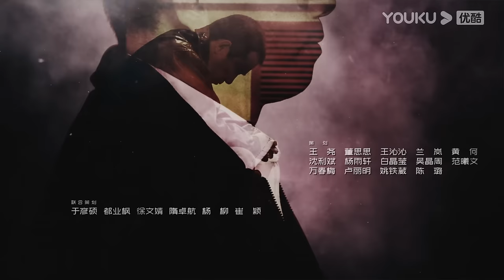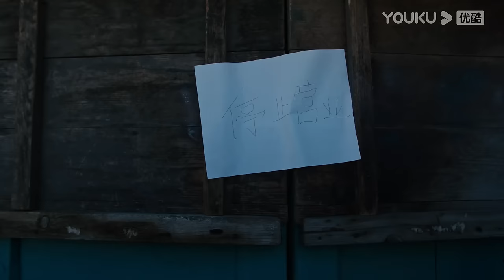ENGSUB【FULL】立功·东北旧事 Good Guy Good Luck EP03 | 范伟余男携手同行，侦破迷案 | 范伟/余男/潘斌龙 | 悬疑剧 | 优酷华语剧场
★以下地区观看正片请移步优酷国际版APP：印度尼西亚, 新加坡, 泰国, 菲律宾, 越南，马来西亚，中国香港, 中国澳门，中国台湾。欢迎下载优酷国际版APP，不管您所处何地都能享受《立功·东北旧事》全集多语种字幕噢，加入优酷国际版APP会员，更能抢先观看更多会员集数！

★APP会员更新时间：开播首日连播2集，之后每日18:00（UTC+8）更新1集
★主演：范伟/余男/潘斌龙/种丹妮/袁晶/韩彦博/刘冠 /罗辑/宝石Gem/孙宁
★集数：12集
【立功·东北旧事 Good Guy Good Luck】故事发生在1990年，东北一座人口两万人的小城市——双鱼河，双鱼河恶性事件频发，而这些案件的线索竟皆与暖瓶厂保卫科职工商全亮（范伟 饰）有着千丝万缕的关联，黄金动人心，在老妖山黄金传说浮出水面之际，众黑恶势力先后“入局”寻金，矛盾冲突不断升级，当贪念逐渐占据“上风”，人性深林又会展现怎样的众生相？重重疑团，云山雾罩……